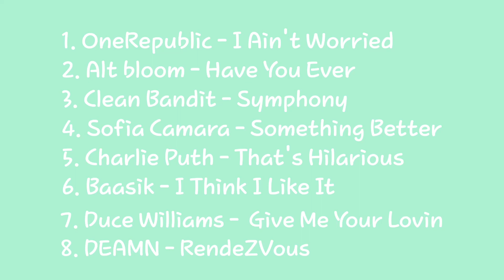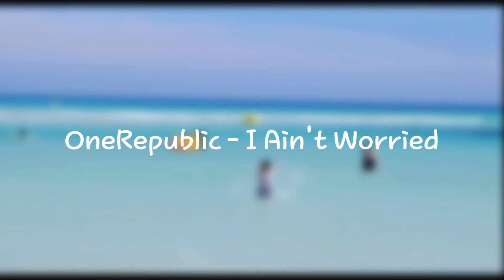🎧[playlist]여름에 듣기 좋은 노래🌊🎧